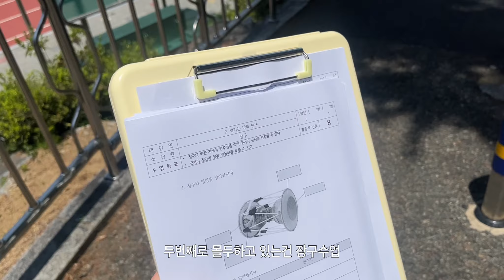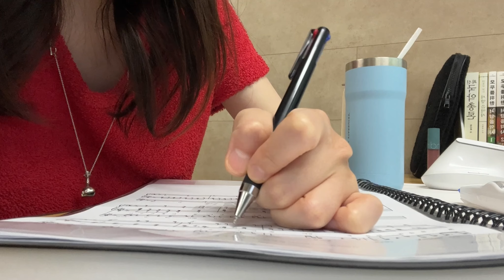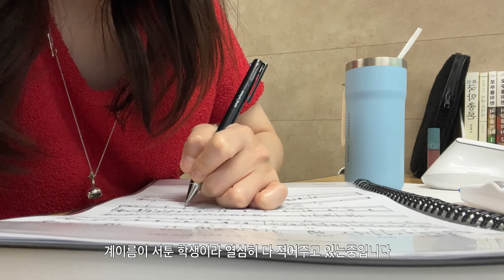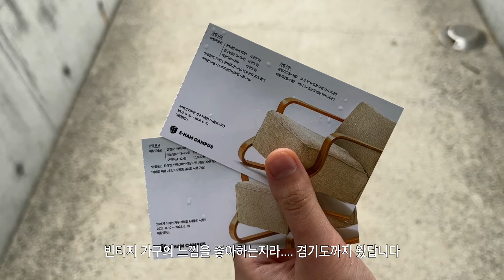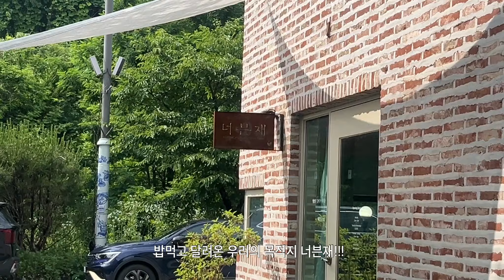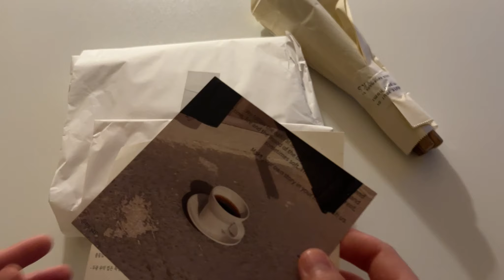VLOG. 🪑양평에서 전시보고 🥣이천 도자기마을 쇼핑 브이로그 보러 오실래요?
0:01
Top. Lugner
Pants. Blue brick
Shoes. Toteme

1:28
Top. Le17septembre
Pants. Kinder salmon

2:49
Dress. Recto
Bag. Urbanic30
Shoes. Toteme